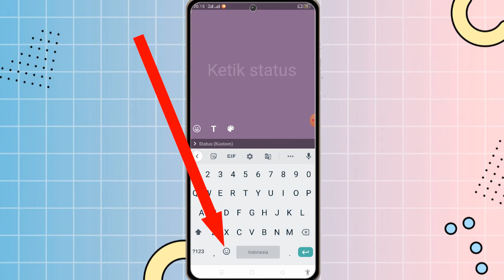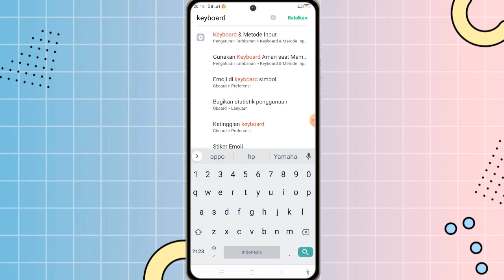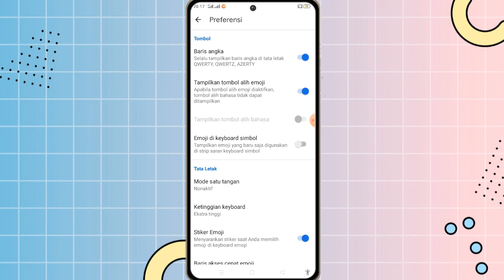2 Cara Menampilkan Tombol Alih Emoji di Keyboard Hp Android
✨Hallo guys✨
Di video kali ini saya akan memberikan tutorial tentang 2 Cara Menampilkan Tombol Alih Emoji di Keyboard Hp Android

Happy Watching🤗

•Record: xrecorder
•Thumbnail: Pixellab
•Editing: openshot
•Background video & thumbnail: